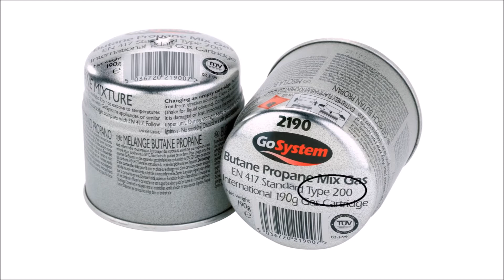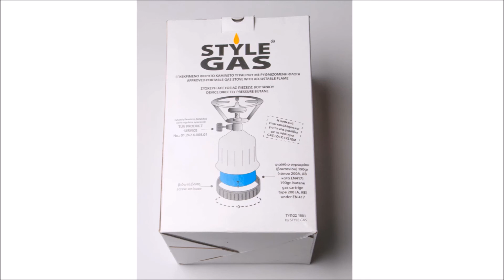BricoPimPam - 10 - Hornillo de camping con cartucho desechable de 190 g. (15 Euros)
Explicación funcionamiento cartuchos C-206 C 206 C190 C200 CT-200 con 190 gramos de contenido. Butano y mezcla butano/propano.
Comparativa, análisis, unboxing hornillo COM GAS 760.